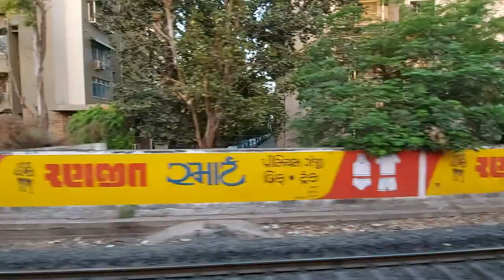Sabarmati Riverfront Ahmedabad - Sabarmati Nadi Ahmedabad Bridge - साबरमती नदी गुजरात - Train View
Sabarmati Nadi Ahmedabad Bridge -  Sabarmati River Ahmedabad -  Ahmedabad City Blog

Sabarmati River Front Last Vlog of 2020 | Happy New Year 2021 |

Topic Cover -
Gandhinagar se Ahmedabad Sabarmati river front ko dikhaya hai or last vlog of 2020 river front kafi ache tarike se maintain kiya gya hai really a good place to visit.